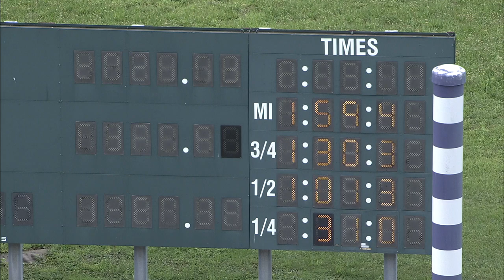HP 2023 JUL 03 QUAL 03